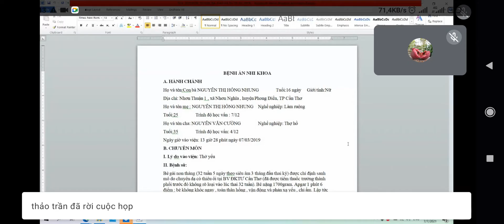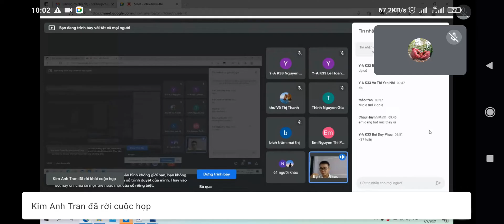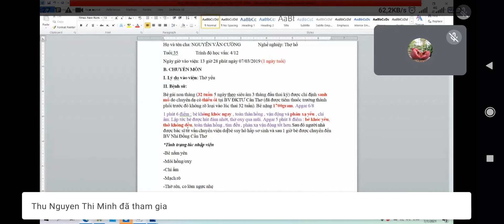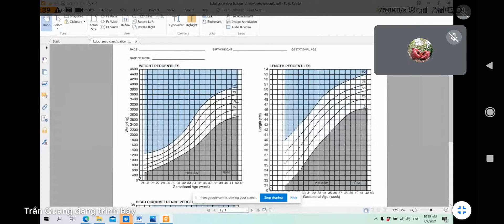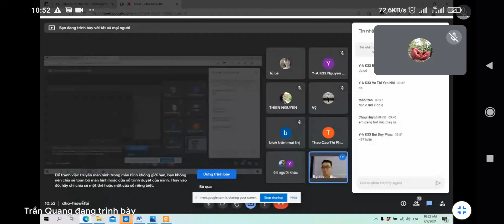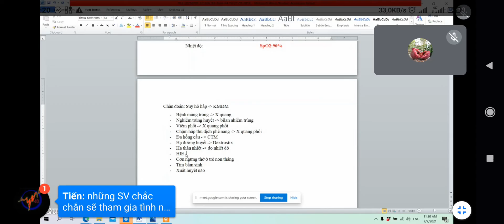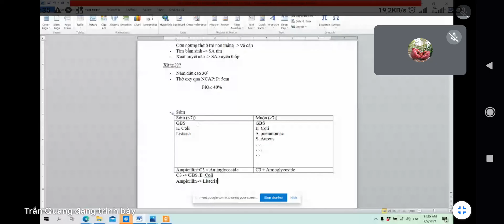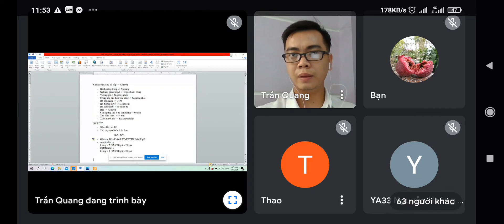sửa bệnh án sơ sinh ( suy hô hấp sơ sinh )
lâm sàng nhi